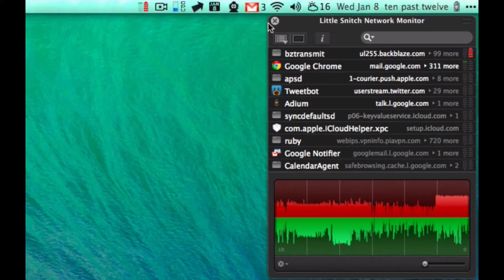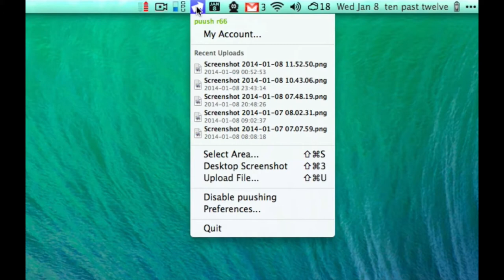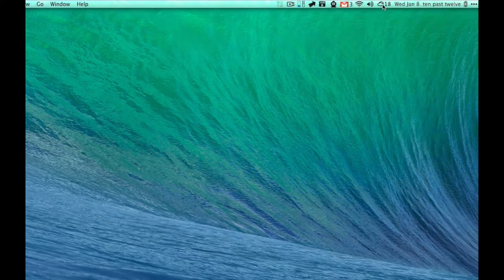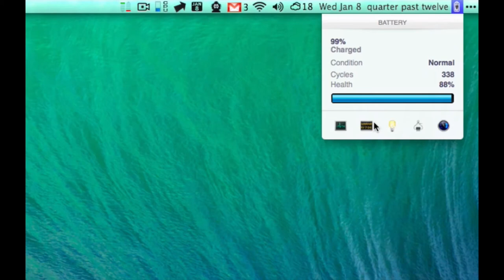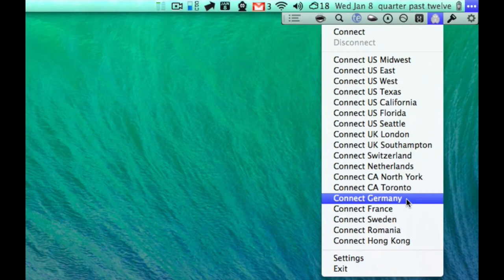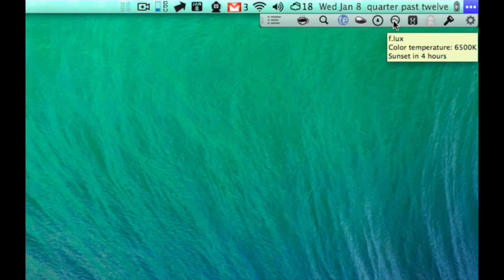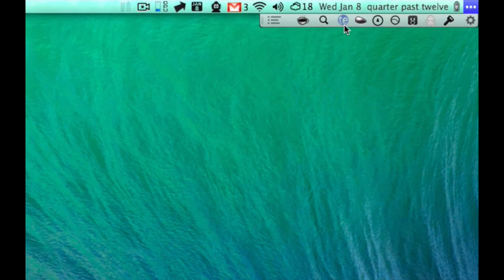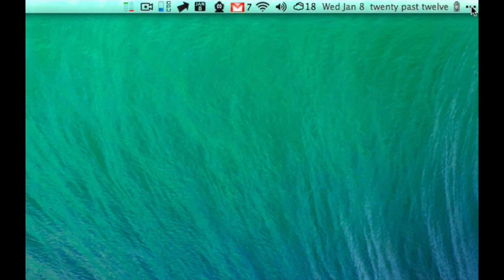My Menu Bar: 16 Apps That Made the Cut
The apps are:

Little Snitch
iStat Menus
Puush
Fantastical
Adium
Google Notifier
WeathrClip
Bartender
1Password
Private Internet Access VPN
Tweetbot
F.lux
Knock
Quiet
TextExpander
Caffeine